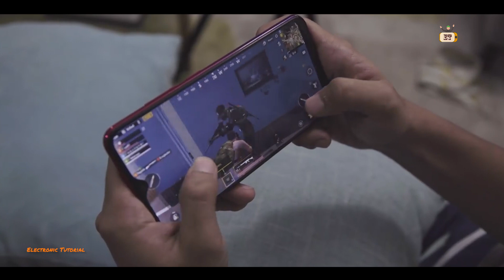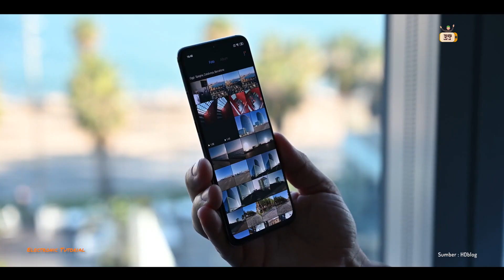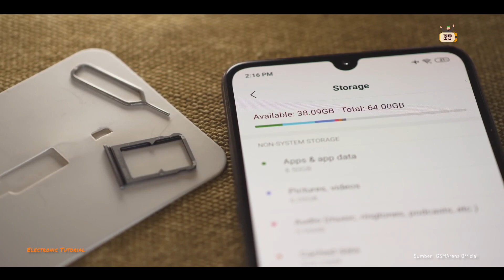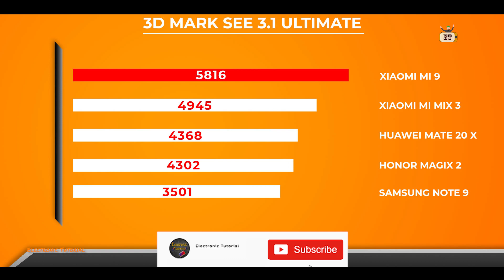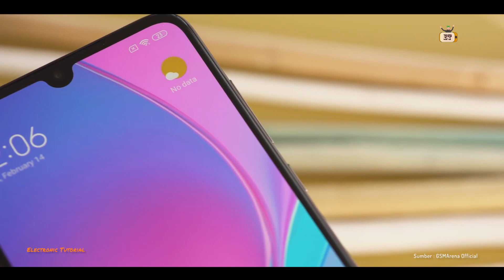Transparan ?? Harga Dan Spesifikasi Xiaomi Mi 9 Indonesia l Info Tech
Di video kali ini kita akan membahas smartphone yang memiliki spesifikasi yang sangat besar yaitu Xiaomi Mi 9.
Xiaomi telah meluncurkan smartphone flaghipnya di india yaitu Xiaomi Mi 9, smartphone tersebut memiliki spesifikasi yang sangat tinggi dan juga memiliki konfigurasi kamera yang sangat banyak yaitu 3 di belakang dan 1 di depan.

xiaomimi9 memakai processor terbaru dari Qualcomm yaitu Snapdragon 855 dan di dukung dengan RAM dan penyimpanan internal yang lumayan besar yaitu RAMnya berkapasitas 4 dan 6 GB serta di bantu oleh penyimpanan internal berkapasitas 64 dan 128 GB sayangnya belum di dukung dengan penyimpanan External.

xiaomimi 9 memiliki resolusi kamera yang sangat besar yaitu kamera utamannyaberesolusi 48 MP dan kemera ke 2 nya beresolusi 16 MP serta ada juga kamera ke 3 yang beresolusi 12 MP. Kameranya tersebut memiliki banyak fitur yang cocok buat kamu yang suka Photografi ataupun hanya selfie.

xiaomi mi 9 mengguanakan type layar AMOLED yang pastinya bisa di tanam kan pemindai sidik jari di atas layarnya, serta layarnya berukuran sangat besar yaitu 6,4 Inch yang sudah di dukung dengan pelindung layar Corning Gorilla Glass 6 yang mampu menahan layar dari goresan.

HARGA
2,999 Yuan
Rp 6,7 JUtaan

Jangan lupa juga untuk Comment jika ingin memberikan saran makian atau masukan kepada saya.

SEMOGA INFORMASI YANG SAYA BERIKAN BISA BERMANFAAT BAGI KALIAN SEMUA